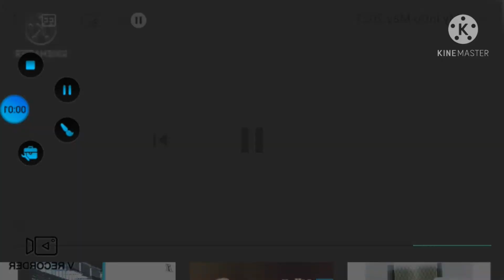my lntro may 2021 resonance electronic sounds